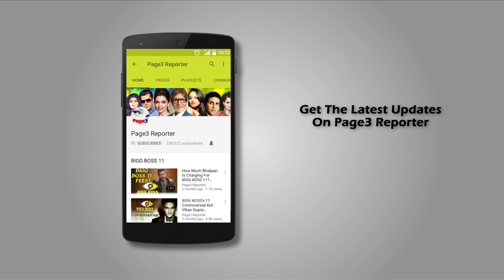SPOTTED - Amitabh Bachchan At A Social Event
Amitabh Bachchan At A Social Event